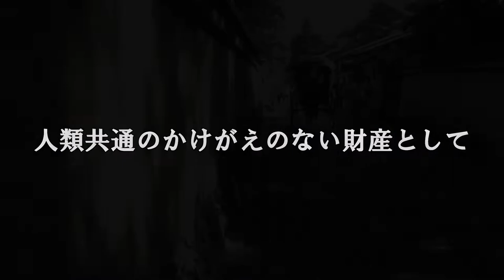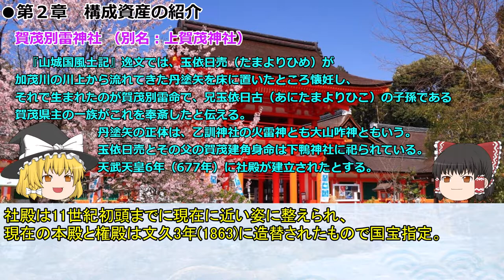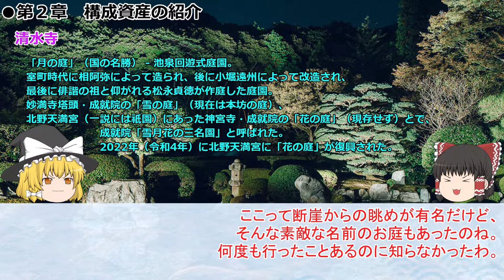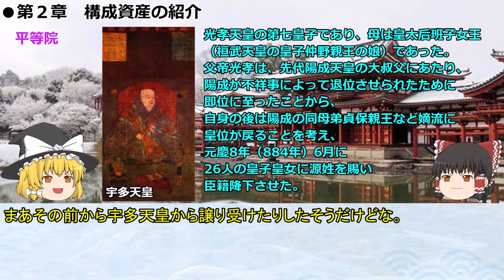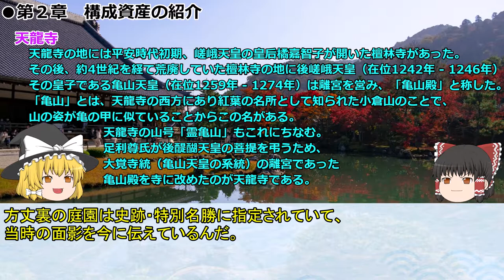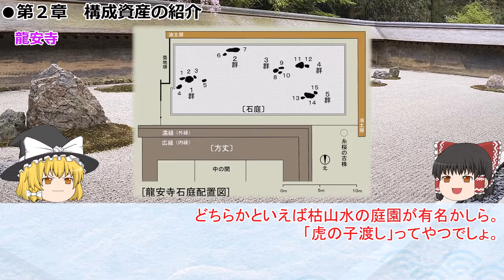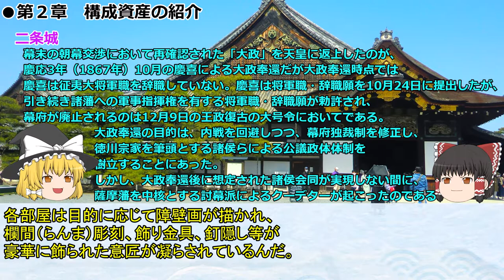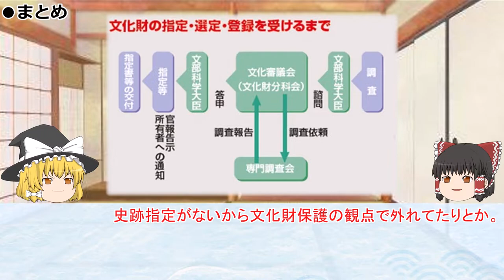日本の世界遺産 第20回 古都京都の文化財 Historic Monuments of Ancient Kyoto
日本の世界遺産解説 第20回 古都京都の文化財 Historic Monuments of Ancient Kyoto

794年の平安京建都から江戸時代まで京都は日本の都として貴族、武士、王朝が築いた時代の舞台となったところです。古都京都には、それぞれの時代の文化を示す文化財が数多く残されています。その中でも古都京都の歴史と2千件を越える文化財を代表して16社寺と1城が世界遺産に登録された。

Historic Monuments of Ancient Kyoto
Built in A.D. 794 on the model of the capitals of ancient China, Kyoto was the imperial capital of Japan from its foundation until the middle of the 19th century. As the centre of Japanese culture for more than 1,000 years, Kyoto illustrates the development of Japanese wooden architecture, particularly religious architecture, and the art of Japanese gardens, which has influenced landscape gardening the world over.

章の説明
 世界遺産の概要
 構成資産の紹介
 世界遺産登録までの経緯
 登録基準

引用

BGM関連
曲名：「茶屋にて」
作（編）曲 ： MATSU
サイト名：DOVA-SYNDROME

曲名：報・連・相
作（編）曲 ： ゆーぎり
サイト名：DOVA-SYNDROME

曲名：メイク ア ロケット
作（編）曲 ： かずち
サイト名：DOVA-SYNDROME

また環境省による動画作製ではなく、個人が作製しております。
引用元・文化庁・宮内庁に不都合が点がありましたら、ご連絡願います。